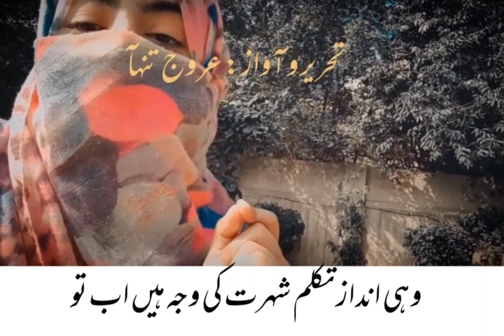Jo tujhy hashar me sunain gy 😊❤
Mood off WhatsApp status | True lines WhatsApp status | mood off status | Shayari status

Your Quarries :-

sad status
sad urdu poetry
WhatsApp poetry
urdu poetry
new poetry
2 lines poetry
sad poetry new
heart broken poetry
sad lines
new sad poetry
love poetry
new heart touching poetry
heart broken lines
darama lines
whatsapp sad poetry status
2line urdu poetry status
sad whatsapp status
urdu adab poetry deep lines poetry
rahat indori sad poetry
momina sundas deep lines